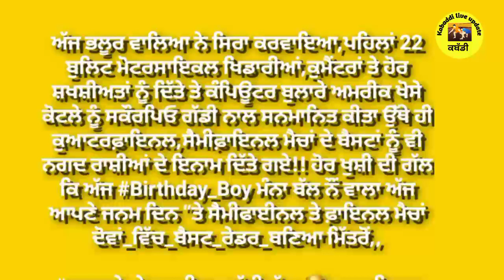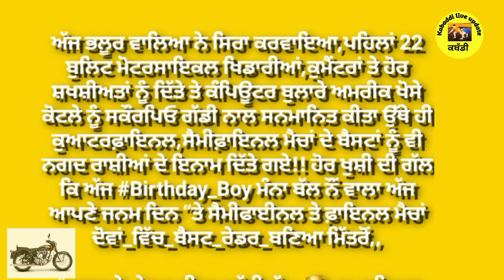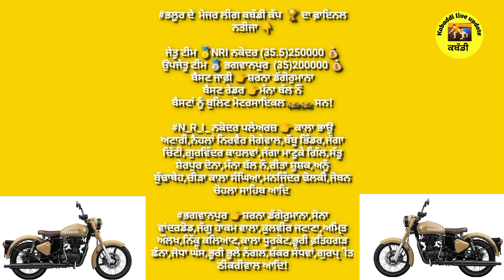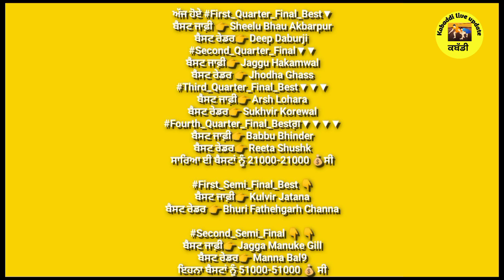Bhaloor ਕਬੱਡੀ Cup ਕੱਲ ਕਿਸਨੇ ਕੀ ਕੀ ਜਿੱਤਿਆ ਕੌਣ ਬਣਿਆ best ਤੇ ਜੇਤੂ